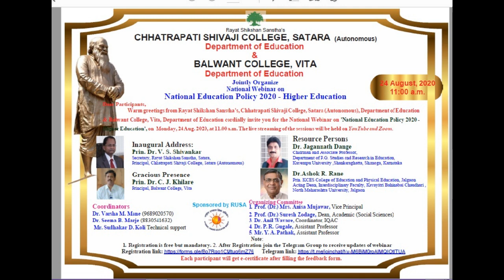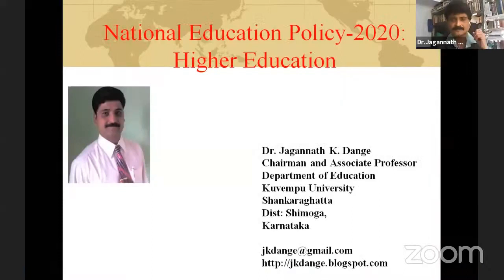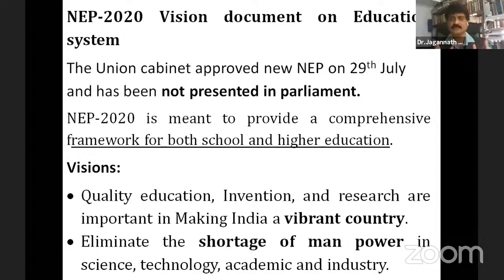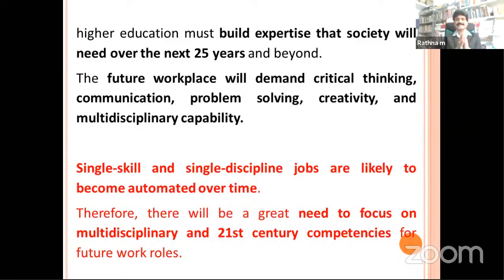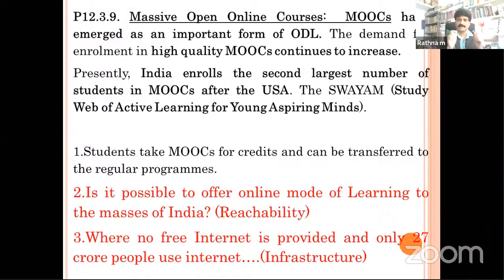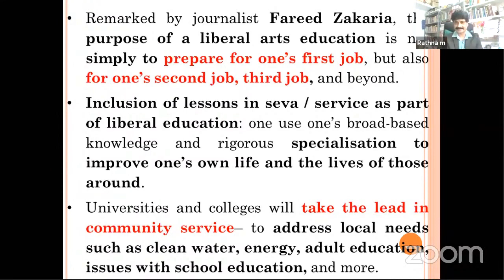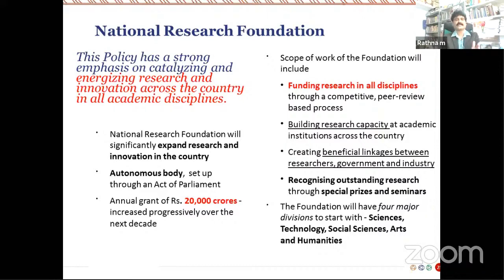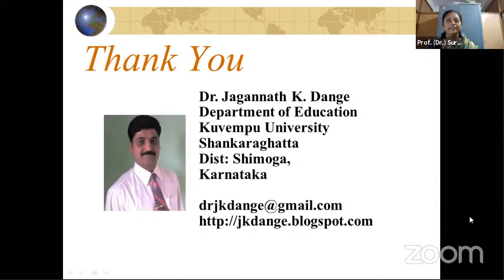National Education Policy:Higher Education-Prospects and Challenges by Dr.Jagannath.K.Dange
Presentation on National Education Policy:Higher Education-Prospects and Challenges by Dr.Jagannath.K.Dange. The webinar Organised by Chhatrapati Shivaji College Satara, Maharastra.